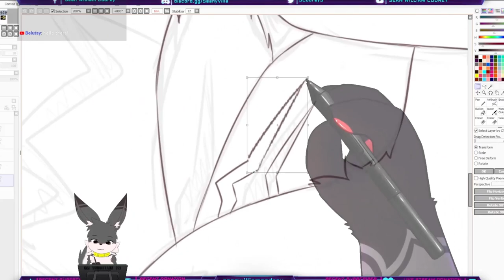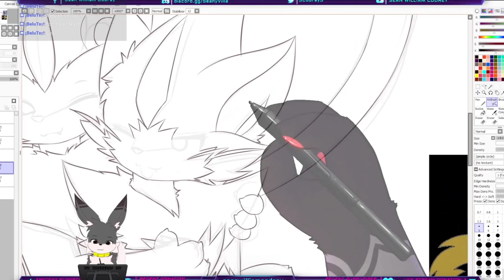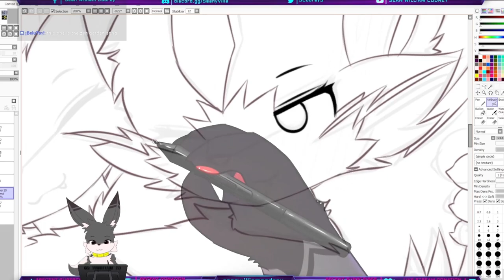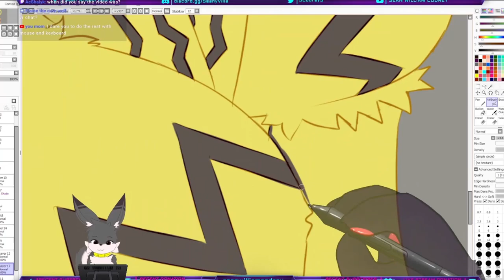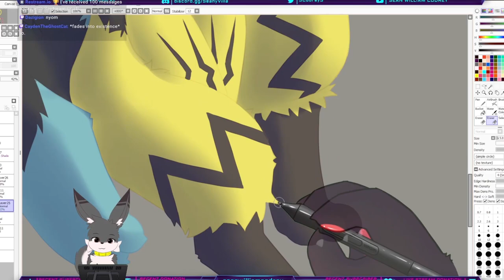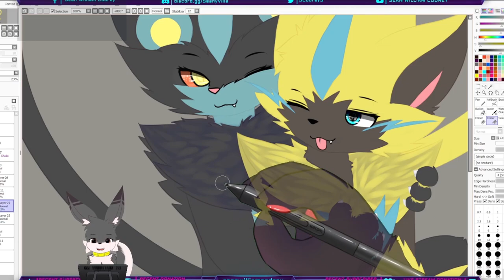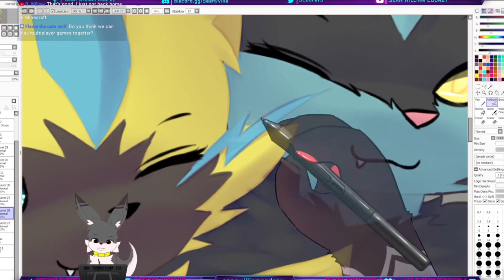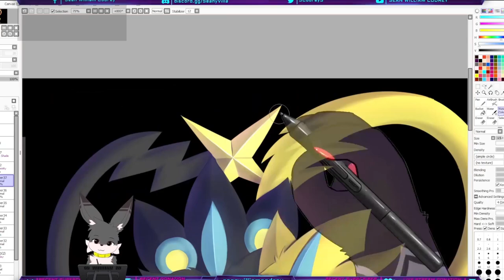Speedpaint - Cuddling time [Commission]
Commission for Luxora129 on Twitter